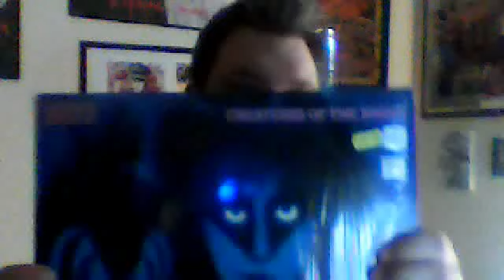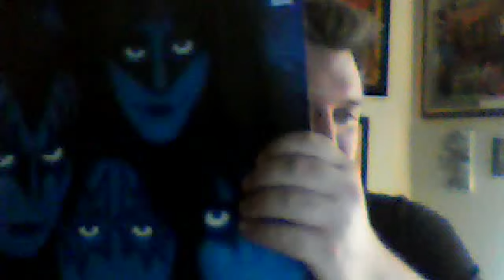VC! All KISS fans- check this out! Rare KISS album?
Hey VC! I need some help here from all KISS fans..Is this a pretty rare record?.If you have one how much did you pay for it?